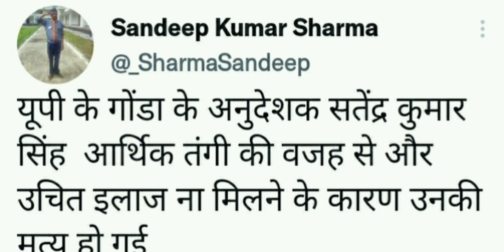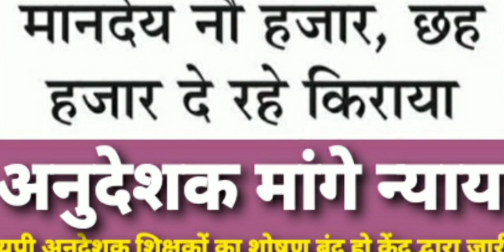अनुदेशक शिक्षकों को भरोसा न्याय मिलेगा